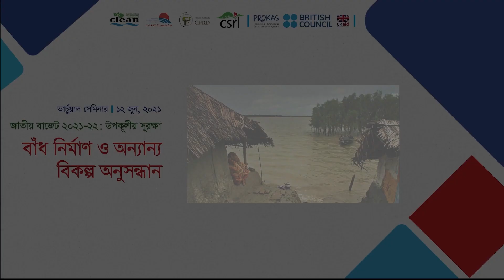"আমরা ত্রাণ চাই না, আমরা চাই স্থায়ী বাঁধ“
১২ জুন ২০২১, ভার্চুয়াল সেমিনারের মাধ্যমে উপকূলীয় সুরক্ষার জন্য রাজস্ব থেকে জলবায়ু পরিববর্তন মোকাবেলায় সক্ষম বাঁধ নির্মাণের জন্য ২০২১-২২ অর্থ বছরের বাজেটে ১২-১৫ হাজার কোটি টাকা বরাদ্দের দাবি জানিয়েছেন বিশেষজ্ঞ, জনপ্রতিনিধি এবং নাগরিক সমাজ।
 ভার্চুয়াল সেমিনারটি যৌথভাবে আয়োজন করে কোস্ট ফাউন্ডেশন, সেন্টার ফর সাসটেইনেবল রুরাল লাইভলিহুড (সিএসআরএল),  সেন্টার ফর পার্টিসিপেটরি রিসার্চ এন্ড ডেভেলপমেন্ট (সিপিআরডি) এবং কোস্টাল লাইভলিহুড এন্ড এনভায়রনমেন্ট একশান নেটওয়ার্ক (ক্লিন)।
অনুষ্ঠিত সেমিনারে সম্মানিত অতিথি হিসেবে উপস্থিত থেকে পানি বিশেষজ্ঞ ও ব্র্যাক বিশ্ববিদ্যালয়ের ইমেরিটাস অধ্যাপক ডা. আইনুন নিশাত বলেন,
"আমরা ত্রাণ চাই না, আমরা চাই স্থায়ী বাঁধ“। এটি একটি বহু পুরানো যৌক্তিক দাবী। কিন্তু এটার দিকে নজর দেওয়া হচ্ছে না।
বাংলাদেশ যত পুরানো, উপকূলে বসবাস যত পুরানো, বাংলাদেশের বেড়িবাঁধ গুলোও তেমন পুরানো।
বেড়িবাঁধগুলোর উচ্চতা ও ঢাল বাড়াতে হবে। ঢালগুলো সমতল করতে হবে যাতে ঢেউ ঠিকভাবে নিয়ন্ত্রিত হয়। যেখানে নদী চলে এসেছে সেখানে নদী শাসন করতে হবে। যেখানে বাঁধের পাশে জায়গা রয়েছে সেখানে অবশ্যই বনায়ন করতে হবে। ভেতরে বৃষ্টির পানি বের করে দেওয়ার জন্য সুইচ নির্মাণ করতে হবে।
এই প্রক্রিয়ায় পানি উন্নয়ন বোর্ডের পদক্ষেপগুলো হলো, পরিকল্পনা, প্রোজেক্ট ডিজাইন, কন্ট্রাক্টর ঠিক করা টেন্ডারের মাধ্যমে, বাঁধ নির্মাণ এবং বাঁধ রক্ষণাবেক্ষণে কাজ করা।
শুধু মাটি ফেললেই বাঁধ হয় না। বাঁধ কখনোই ভেঙ্গে যেতে পারে না। যদি চরম অবস্থা হয় তাহলে মাটির বাঁধ ভেঙ্গে যেতে পারে। কিন্তু বর্তমানে যে অবস্থা তা আসলেই অন্যায়। সাধারণ মানুষের উপর আমরা এই অন্যায়টা চাপিয়ে দিচ্ছি।"